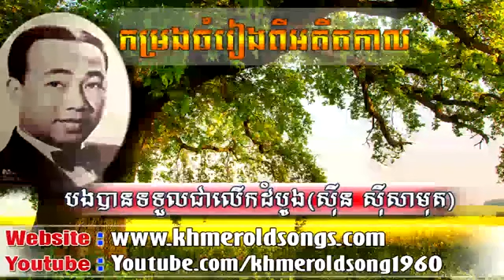Bong Ban Tor Toul Chea Lerk Dom Bong បងបានទទួលជាលើកដំបូង by Sinn Sisamuth Khmer Old Song 1960